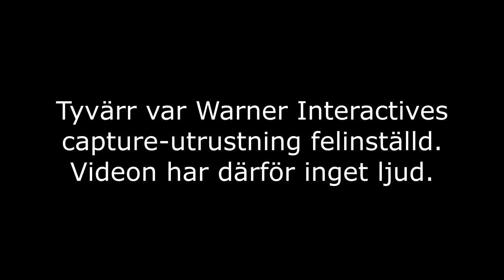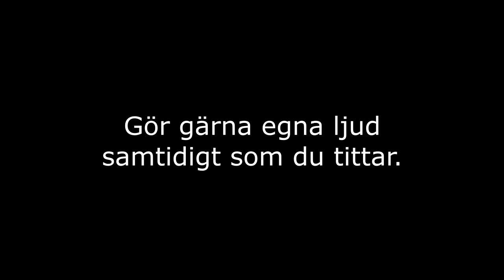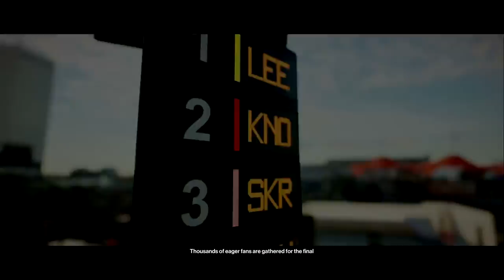Gameplay från Hitman 2 - vi har spelat under E3 2018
Tyvärr utan ljud under spelbiten på grund av felaktig konfiguration.